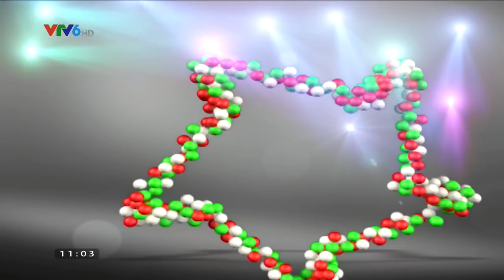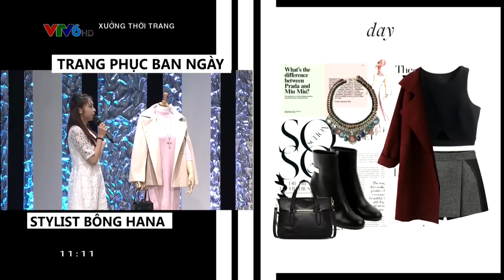XƯỞNG THỜI TRANG V6 | FULL HD | 23/05/2015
Studio V6 - Xưởng thời trang là nơi gặp gỡ của các bạn trẻ đam mê thời trang, và cả những bạn trẻ chưa hề có kiến thức về lĩnh vực này. Tham gia chương trình, người chơi sẽ có cơ hội được các stylist tư vấn về cách lựa chọn, phối đồ, cách make-up phù hợp để mang đến sự biến đổi bất ngờ về ngoại hình.